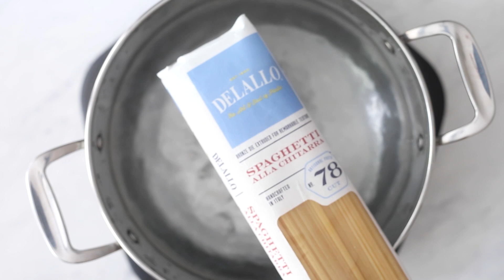DeLallo MushroomCarbonara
A warm, hearty and earthy twist on classic pasta carbonara. Garlic, thyme, mushrooms, butter… the simplicity of this recipe that takes it to another level.